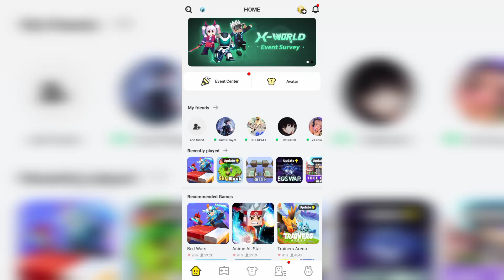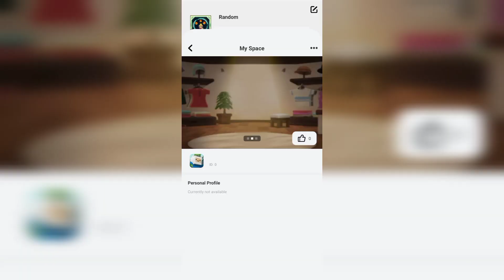I Got FeatherMan Skin + 600 G Cubes For Free In Blockman Go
Hi! Hope You Enjoy My Video!

Nickname : RandomBG
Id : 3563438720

blockman go
bmgo
bmgoIgnore
bmgo
blockman go 1 Juggernaut Vs 12 Pro blockman go skyblock
blockman Go New free sword effect blockman Go sword effect
blockman go get gcube
blockman go giveawa
blockman go beta bedwars
blockman go beta free 5000gcube
blockman go hack fly
blockman go Activity
blockman go beta skyblock
blockman go solo
blockman go bedwars pc
blockman go old player